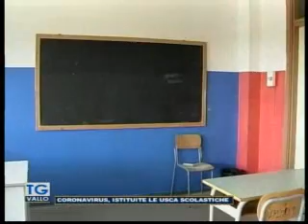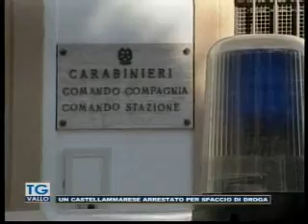TgVallo 25 09 2020